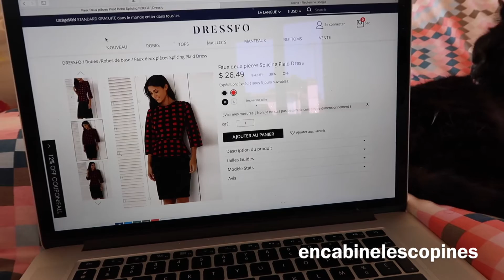Revue shopping, je teste le site de vêtements Dressfo.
Je teste le site Dressfo, qui vend des vêtements à petits prix. C'est un site chinois qui propose plein de tenues dans l'air du temps, expédition rapide, finitions et textiles de bonnes qualités.

Je porte : un top NafNaf

Claire.